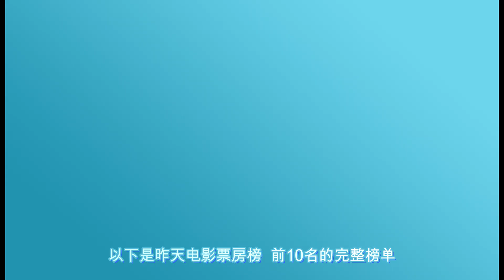电影票房TOP 5（9.11）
9月11日电影票房排行榜